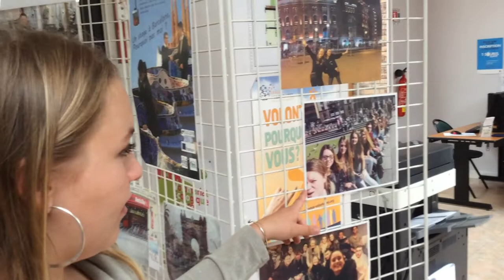Erasmus + : Ema et Chloé témoignent après leur stage à Barcelone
Ema et Chloé, en Bac Pro Commerce au lycée Lesven à Brest, nous parlent de leur stage et leurs activités à Barcelone.